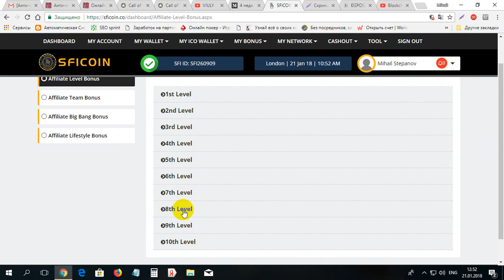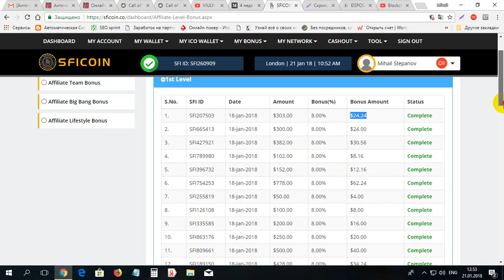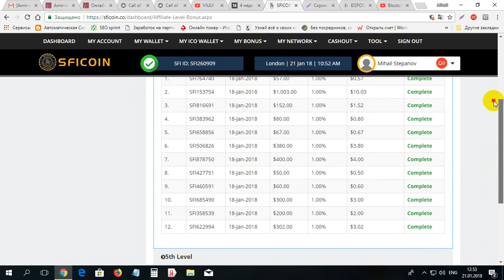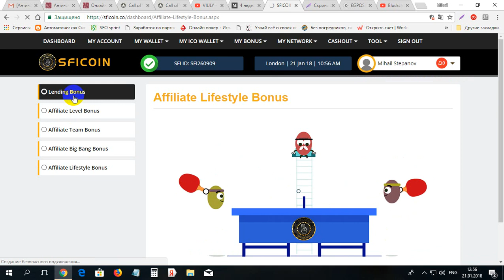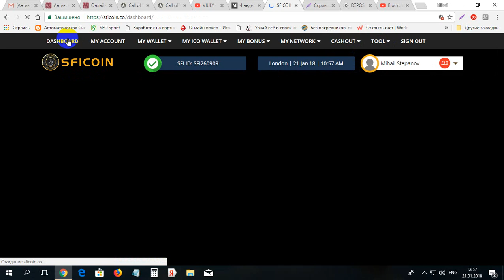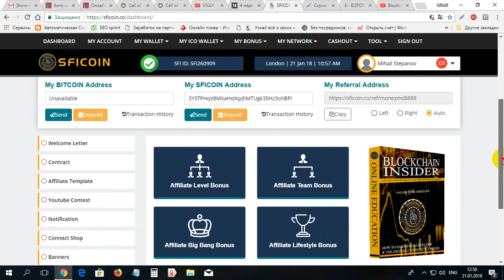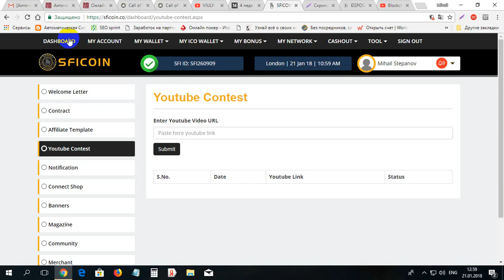Sa calculat primul bonus la SFICON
Sa calculat primul bonus la SFICON. Pentru iregistrare pe SFICOIN folosim linkul dat